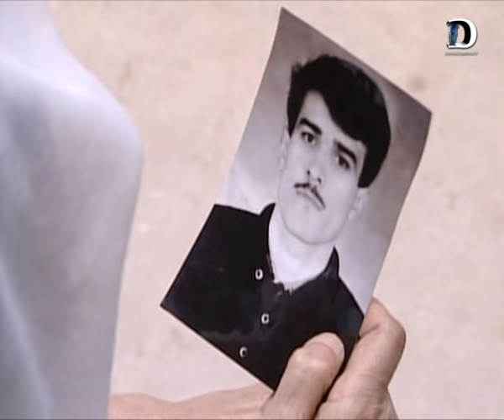Гариби ва мусофири боиси ашки модарон Мигранты возвращаетесь к матерям они вас ждут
Касоне, ки дар бораи ин гуна нафарон маълумоте доранд ва ё дарёфт мекунанд, метавонанд ба раками 3737 ва ё  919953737 дар тамос шаванд